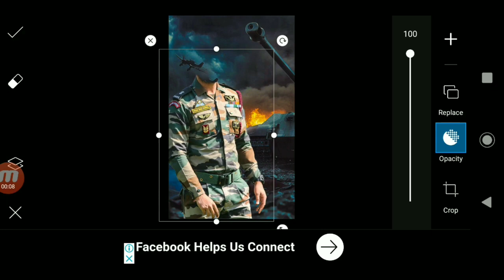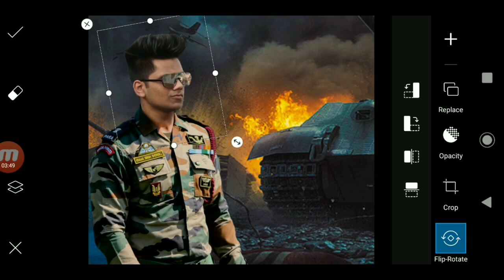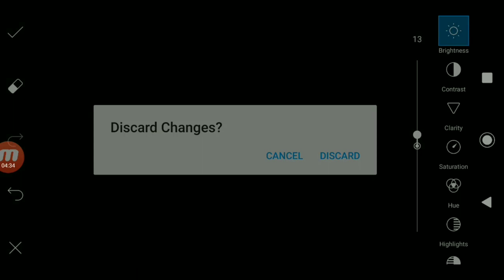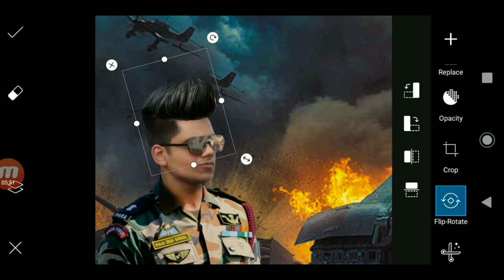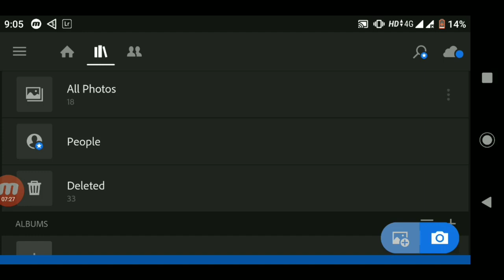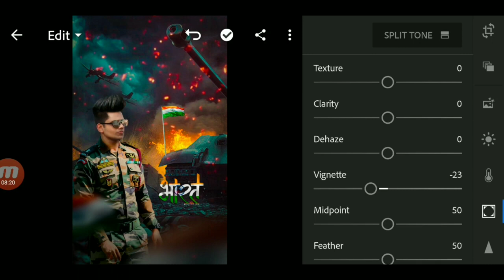15 August Photo Editing | Indian 🇨🇮 Army Photo Editing Tutorial In PicsArt Army Photo Editing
Hello

    Guys walcome back to my channel

So guys Mai aa Chuka hu ap logo ke liye ek interesting video lekar àso guys is video me Maine ap logo Ko btaya hai ki ap log bhi Indian Army pe photo editing kr skte hai ya independence Day par bhi aisi editing kr skte hai badi asani se

army photo editing
26 January photo editing
15 August photo editing